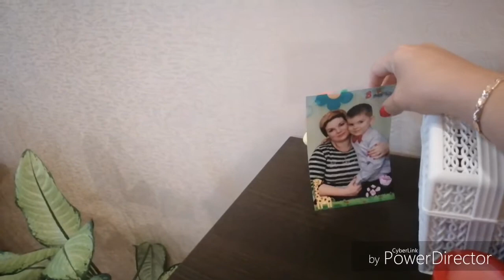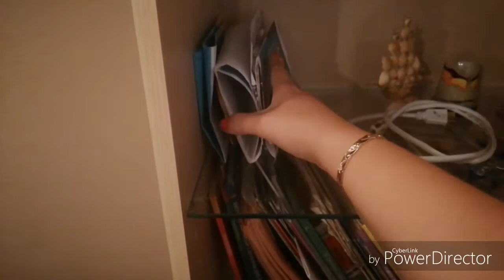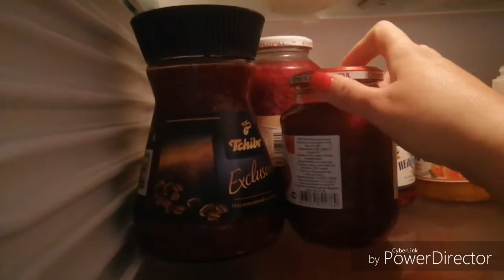СМЕНА ИНТЕРЬЕРА БЕЗ БЮДЖЕТА//ЗАКРУТКИ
В этом видео делюсь, как можно переделать интерьер без затрат. А также быстрый рецепт кваса. Кетчуп из помидор и яблок. Творожная запеканка